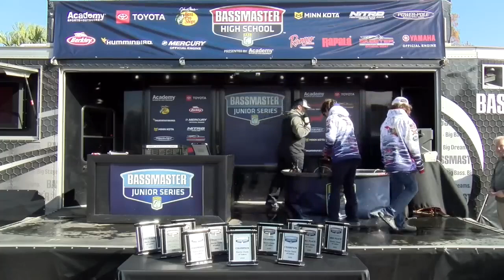Weigh-in: 2022 Bassmaster Junior Series at Harris Chain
Watch the weigh-in at the @MossyOak Bassmaster High School Series event on the Harris Chain of Lakes in Leesburg, FL.